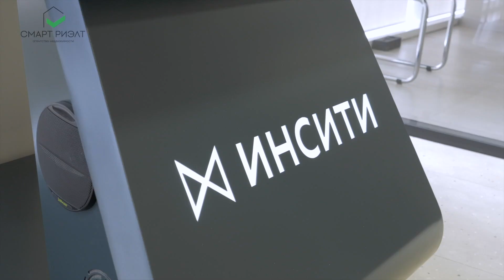Новая Елизаветка - КОТТЕДЖИ И ТАУНХАУСЫ, о которых все заговорят!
Можно ли жить в Елизаветинской? Откуда там неприятный запах? Какие дома строят на продажу в Краснодаре? Какой коттедж подойдет любой семье? Бывают ли комфортные таунхаусы? Что будет в доме за 20 млн руб?

Ответы на эти и другие вопросы уже есть в этом видео. Наш агент Александра в компании менеджера “ИНСИТИ” Екатерины проведут подробную экскурсию по коттеджному поселку.

Тайм-коды
00:00 – Вступление
00:31 – Поговорим о коттеджных поселках
01:08 – Неприятный запах в Елизаветинской
01:50 – Месторасположение комплекса
02:16 – Подробнее о комплексе “Новая Елизаветка”
03:10 – Особенность микрорайона
04:06 – Безопасность в комплексе
05:43 – Что будет на территории
06:15 – Медицинские учреждения
06:37 – Озеленение
07:23 – Прогулка по коттеджному поселку
08:24 – Что входит в стоимость?
09:23 – Материалы, используемые в строительстве
10:01 – Что можно сделать на участке?
10:30 – Что можно сделать с террасой?
11:09 – Обзор коттеджа
15:31 – Таунхаус с эксплуатируемой кровлей
16:06 – Детский сад уже работает!
16:22 – Школа уже построена
16:34 – Итоги встречи и стоимость домов
17:54 – Подбор и расчет

Возможно вы искали: дома Краснодар, коттеджи Краснодар, таунхаус Краснодар, купить дом Краснодар, готовые дома Краснодар, коттеджные поселки Краснодар, дома в Елизаветинской, недвижимость Краснодар, обзор дома, планировка дома, таунхаус, частный дом, коттедж в пригороде, загородный поселок, квартиры Краснодар